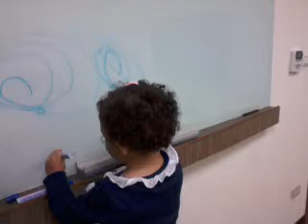circles drawing by cute baby 恬恬